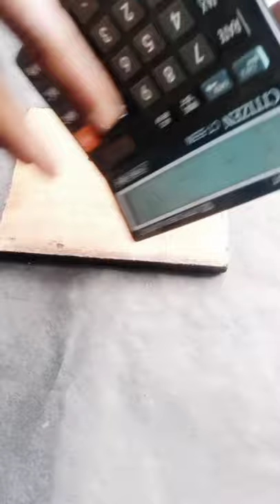calculator vs knife and Hammer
Hii Friends

welcome to LED TOY

support please

NCS nocopyright music

NCS nocopyright music

NCS nocopyright music